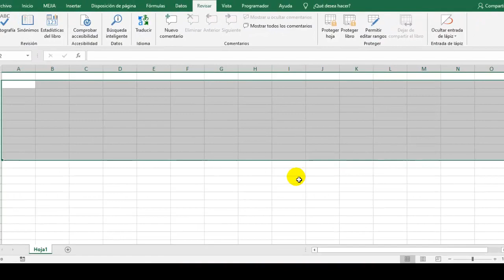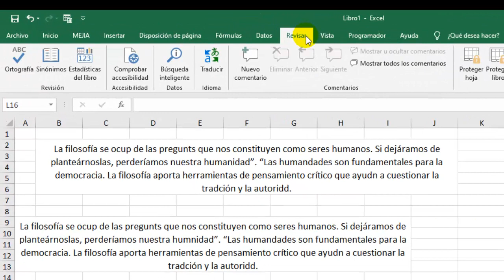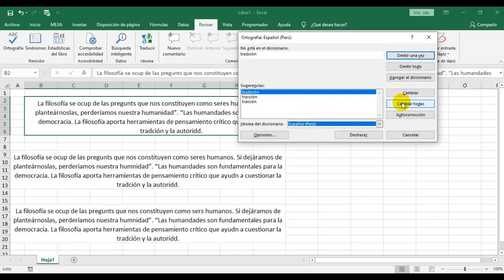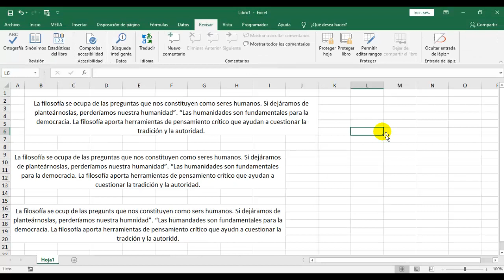Como CORREGIR ortografía en EXCEL